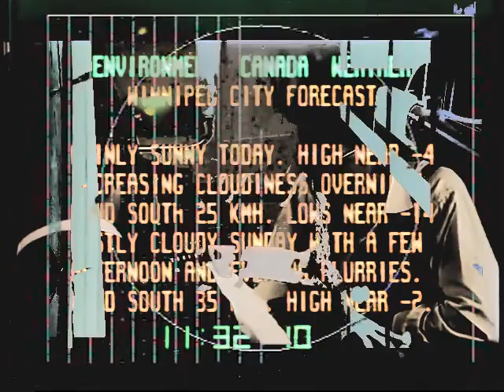trading stood up and rulers reigned as down a little girl stood?'